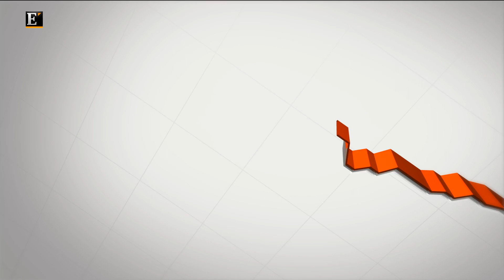"Grandes Negócios" - A Padaria Portuguesa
O "Grandes Negócios" conhece a história d'A Padaria Portuguesa em conversa com Nuno Carvalho, CEO da empresa.
A Padaria Portuguesa, em dois anos, conta já com 12 lojas em Lisboa. Para 2013, esperam abrir 3 novas lojas.
"Grandes Negócios" de 6 de Dezembro de 2012.